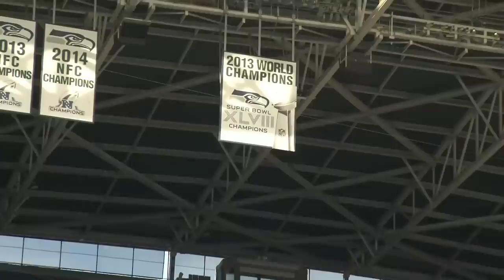Analysis of 49ers vs. Seahawks TNF, Dolphins vs. Bills and Drew Brees' new Job??